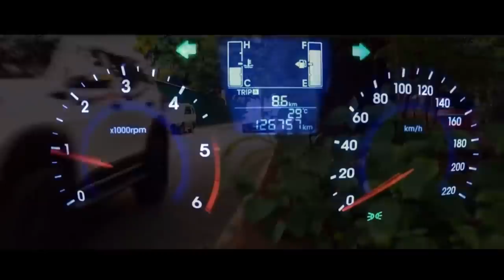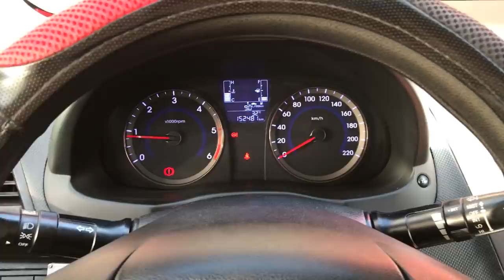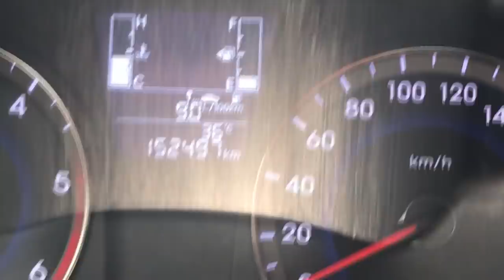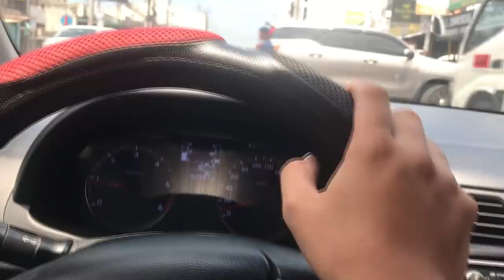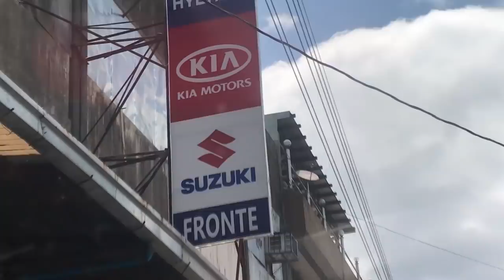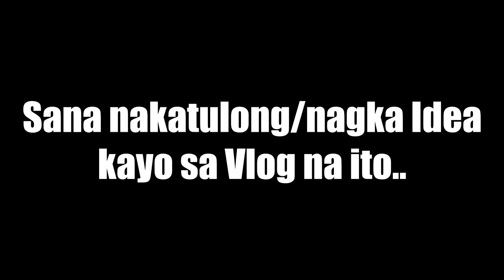Engine Support for my Accent l Diy Install l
New Engine Support!

Godbless..